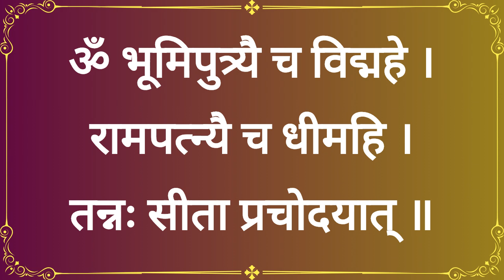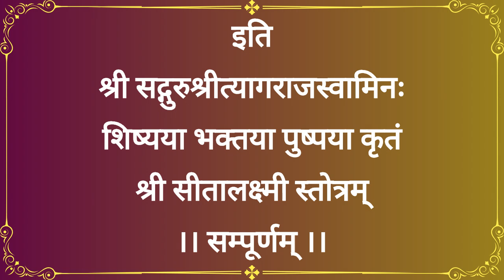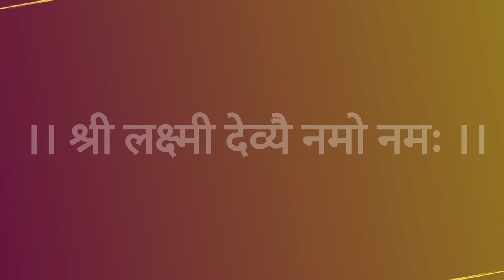।। श्री सीतालक्ष्मी स्तोत्रम् ।। With lyrics ।। Sri Sita Lakshmi Stotram ।।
Jai Durge

Pauranik Samadhan channel main aap ka swagat hai. Is video main Sri Sita Lakshmi Stotram ka paath kiya hai. Is Sri Sita Lakshmi Stotram ka laabh aap kanhi pe bhi or kabhi bhi utha skte hai . Sri Sita Lakshmi Stotram ka paath Pratidin ya Shukravaar or Pradosh Vrat ko krne ya sunne ka fal  bohot zyada hota hai.

Danyavaad
Jai Durge